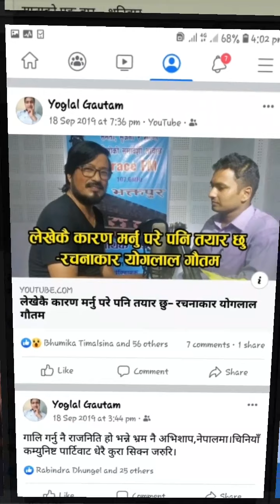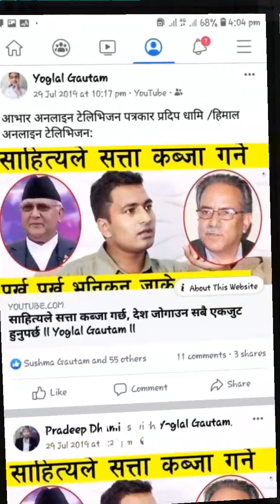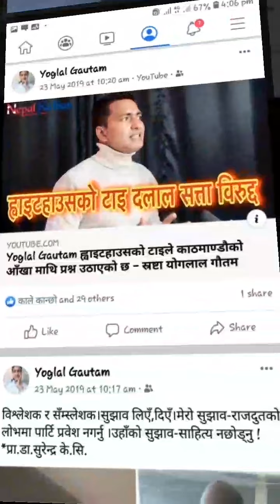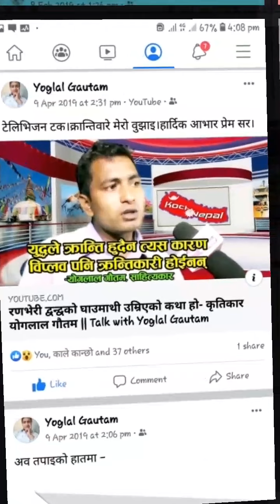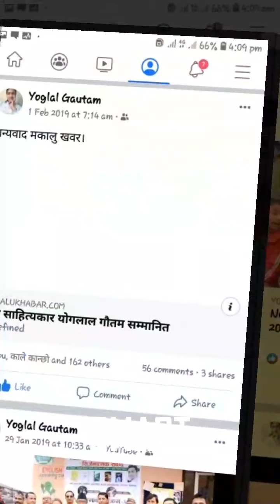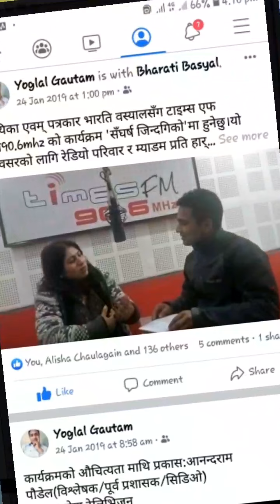A collection of interviews of words' innovator Yog Lal Gautam.